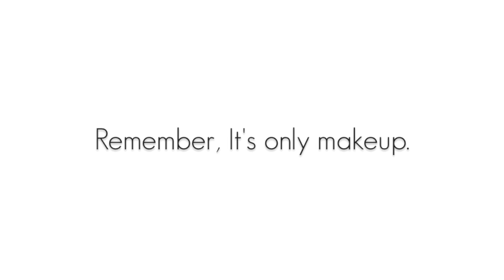RARE MINERALS NIGHT TREATMENT - REALLY!